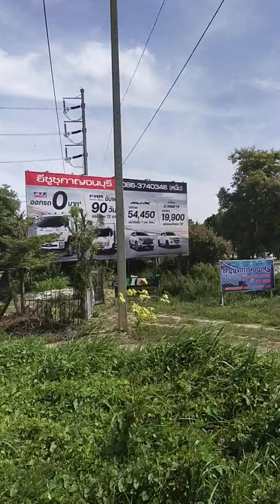รถไฟขบวนที่ 257 จาก ลูกแก ถึง ท่าเรือน้อย วันอังคารที่ 24 สิงหาคม 2564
video_25640824_094117

รถไฟขบวนที่ 257 ออกจาก ธนบุรี เวลา 07.45 นาฬิกา ถึง น้ำตก เวลา 12.35 นาฬิกา วันอังคารที่ 24 สิงหาคม 2564